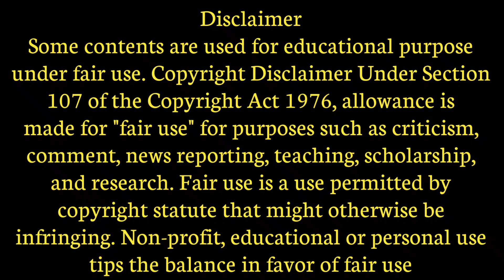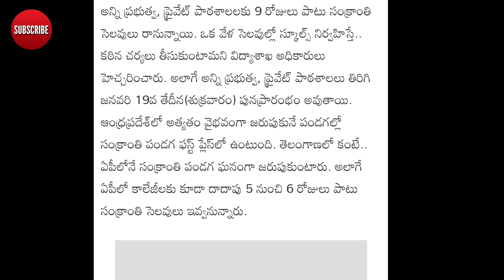సంక్రాంతి సెలవులలో కాలేజీలు పాఠశాలలు నిర్వహిస్తే కఠిన చర్యలు : ప్రభుత్వం||Serious warning to schools